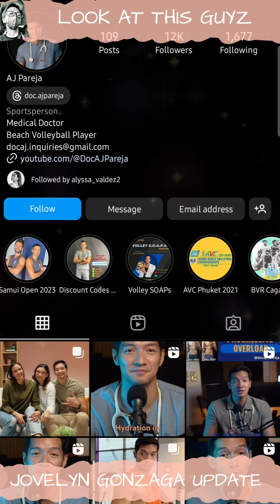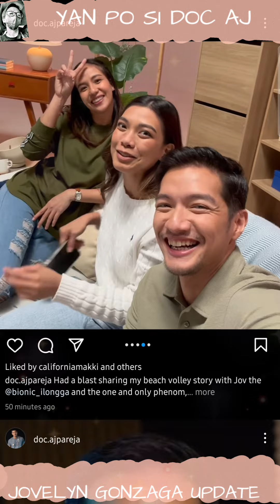JOVELYN GONZAGA UPDATE | MAPAPA OMG KA NALANG DIN .. SHES WITH MISS PHEMON AT SYEMPRE CREDIT DOC🥰🥰